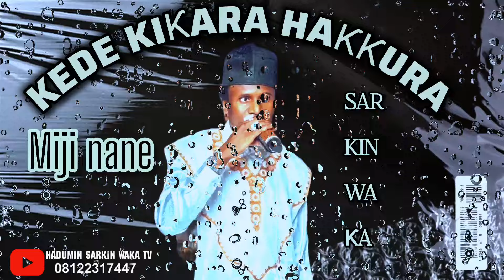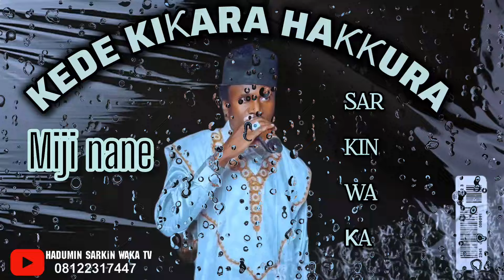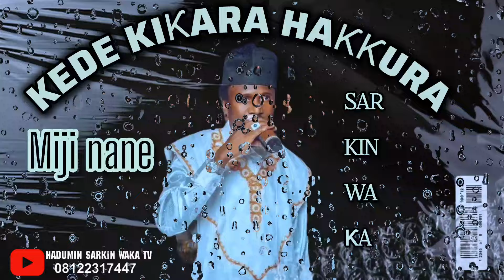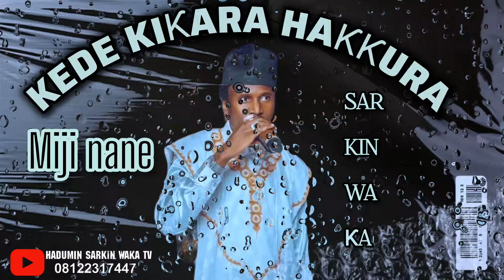SARKIN WAKA WAKAR KIKARA HAKURI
Miji name mata a rage kishi